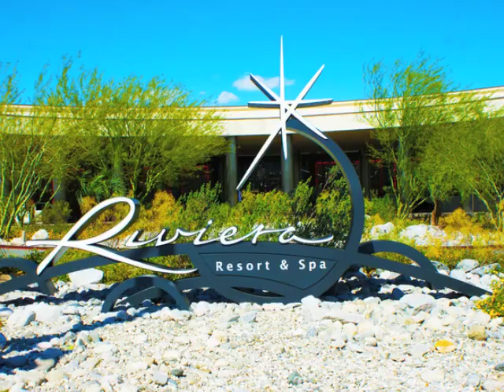BEACH BUNNIES AT THE RIVIERA PALM SPRINGS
Beach Bunny Swimsuit Fashion Show at The Riviera Hotel Palm Springs during Coachella Festival Weekend ~ Shot By RJ Taylor